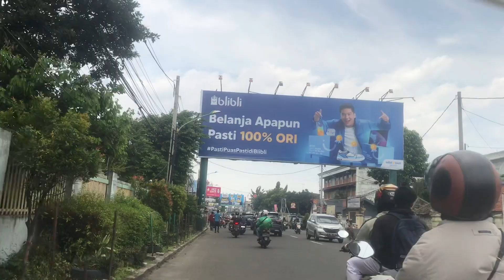apparently it still can lewat jalan itu?!!.